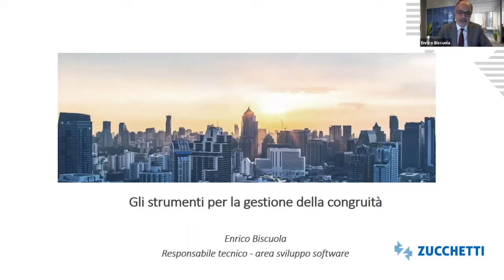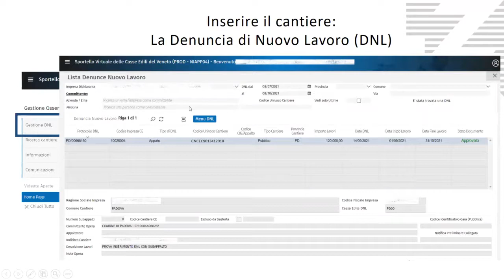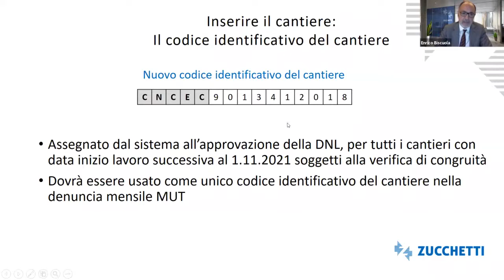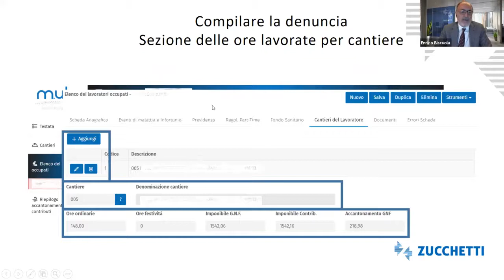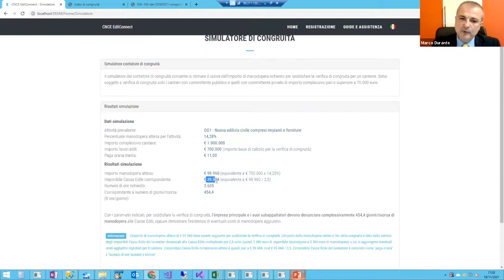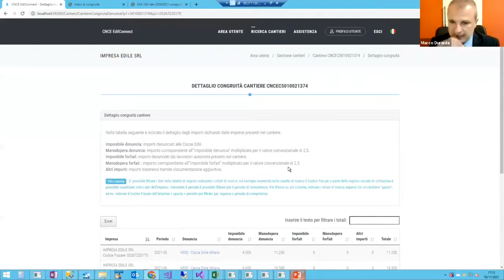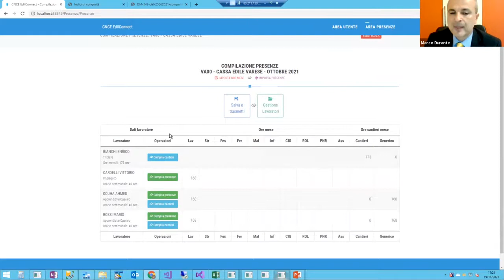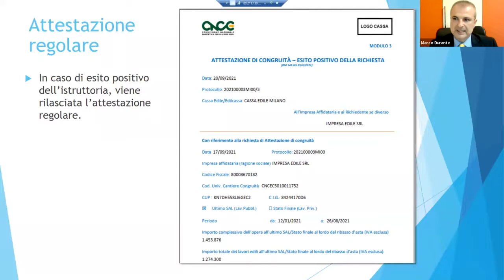VideoCongruitaDurc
Incontro del 19 novembre 2021
Produzione e Montaggio - Confartigianato Imprese Belluno - Franco De Col